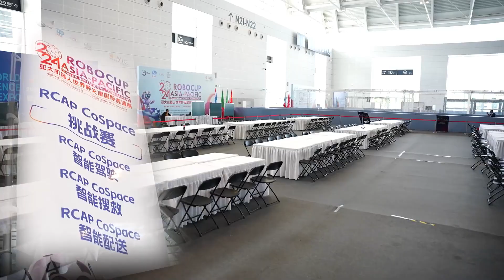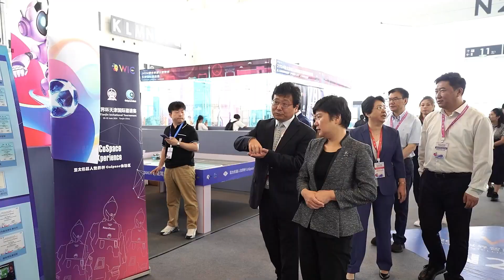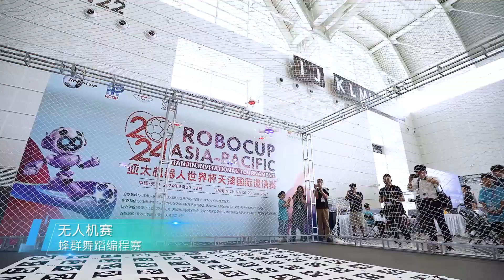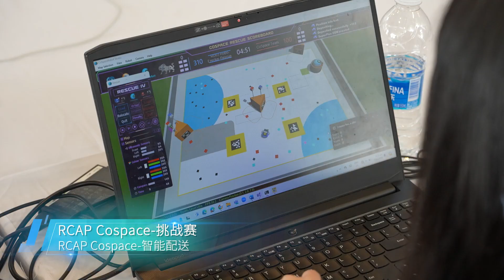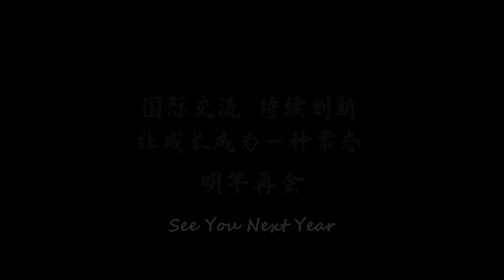TJI24.1 Highlights from 2024 RoboCup Asia-Pacific Tianjin Invitational Tournament (RCAP-TJI2024)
Event:    The 5th RoboCup Asia-Pacific Tianjin Invitational Tournament (RCAP-TJI2024)
Venue:  National Convention & Exhibition Center, Tianjin, China